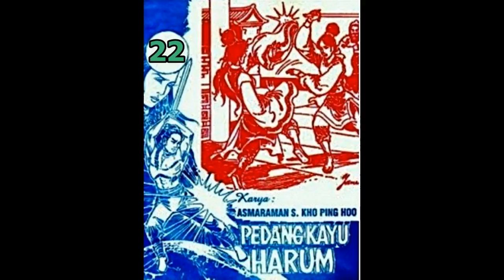Seri Cerita Silat PEDANG KAYU HARUM JILID 22